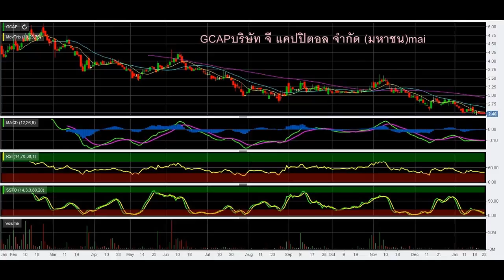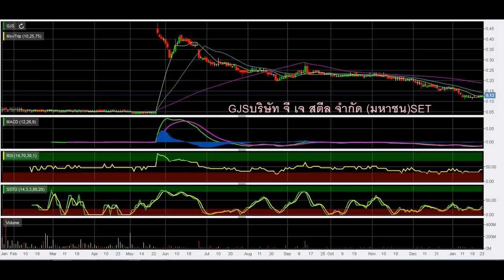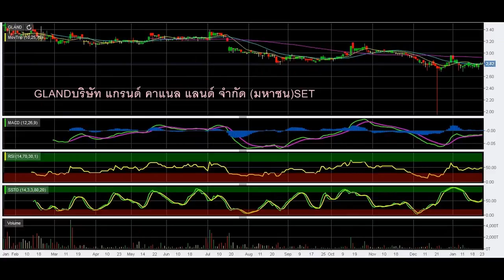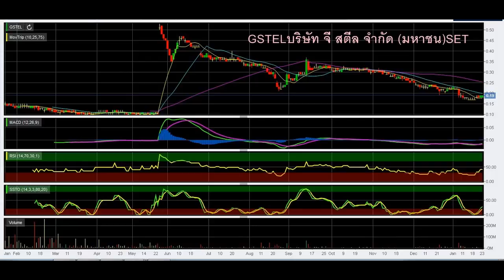กราฟราคาหุ้นย้อนหลัง ปี2558 G